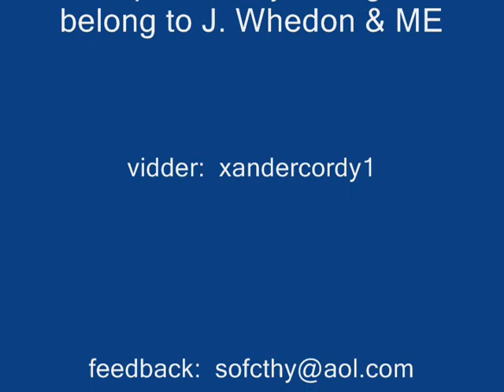Buffy The Vampire Slayer and Angel: Don't Touch This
I found a Weird Al Yankovich song paroding "Can't Touch This".  I liked it, so I put it together with some Buffy/Angel clips and voila!  I hope you enjoy it!